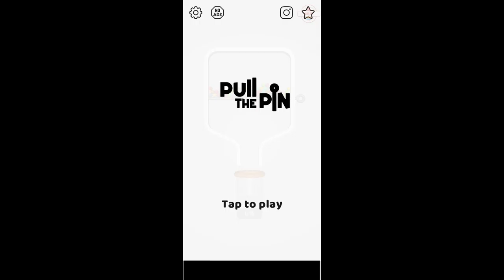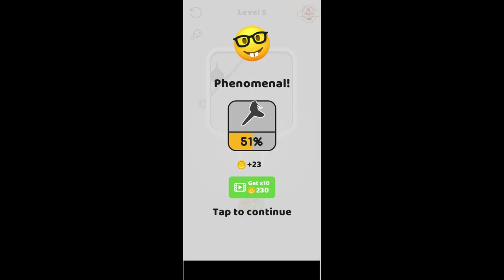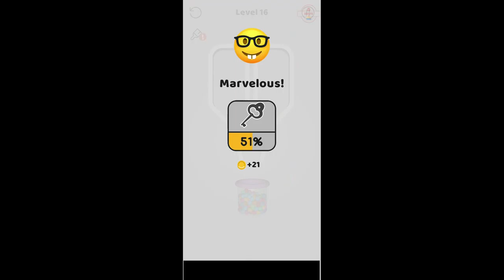Pull the pin (by Popcore Games) android gameplay walkthrough - pupugaming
Pull the pin android gameplay walkthrough - pupugaming